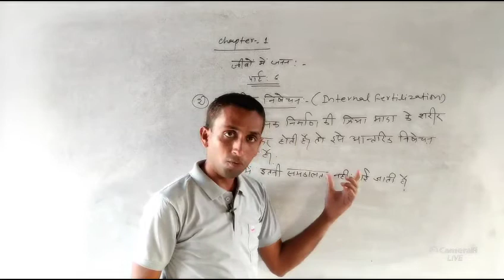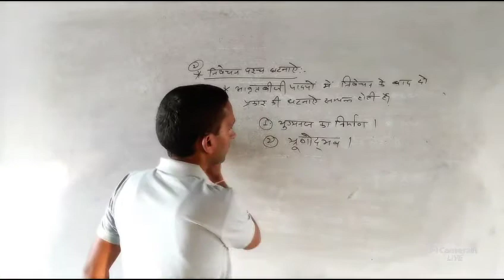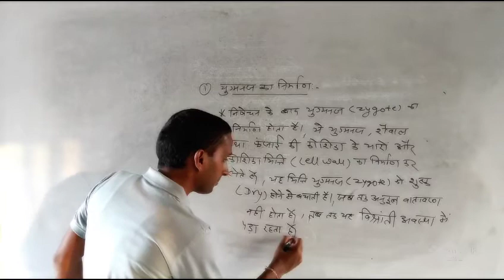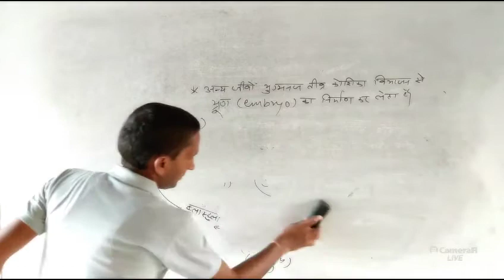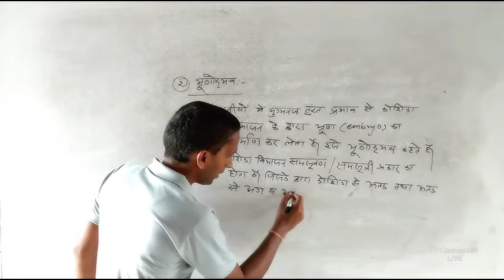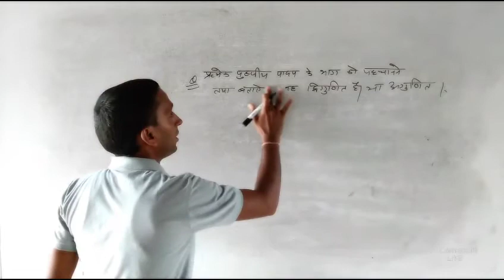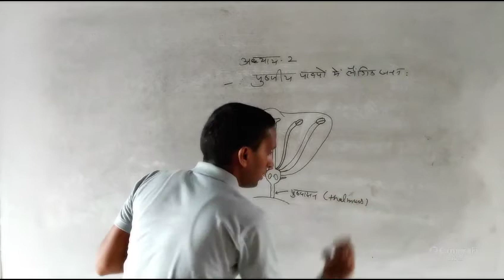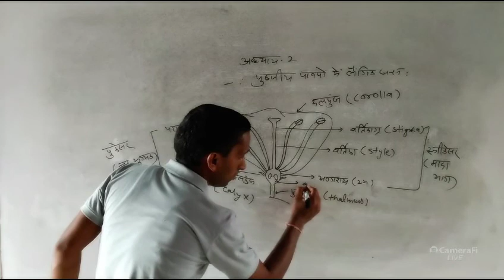जीवो में जनन #6 | Class-12 | NCERT | HINDI MEDIUM